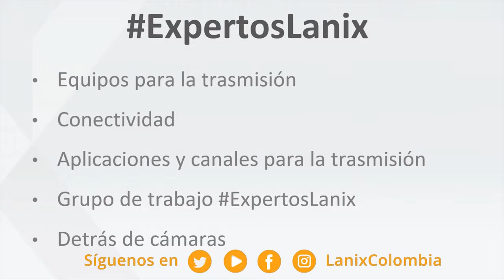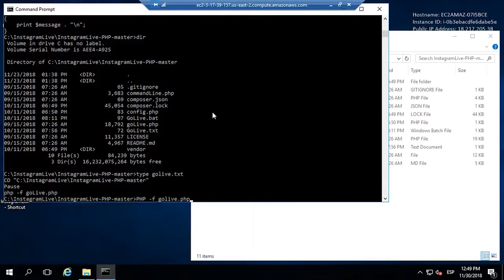[BITS] ExpertosLanix 73: El detrás de cámaras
Bits ExpertosLanix 73. Nuestros Expertos nos mostraron como trasmitimos en vivo y los retos y dificultades que esto lleva. Por otro lado conocimos los diferentes equipos y programas que utilizamos para que nuestras trasmisiones sean un éxito.